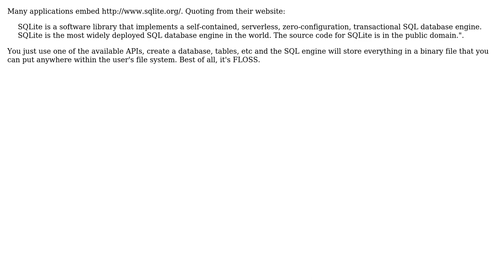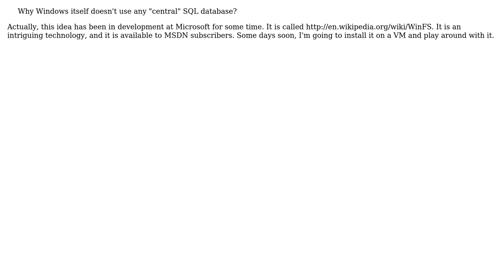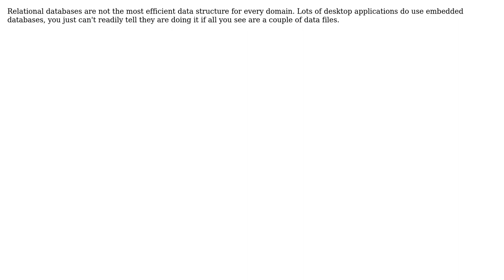Software Engineering: Why SQL is not so widespread in large desktop applications? (6 Solutions!!)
Software Engineering: Why SQL is not so widespread in large desktop applications?

With thanks & praise to God, and with thanks to the many people who have made this project possible! | Content (except music & images) licensed under CC BY-SA | Music | Images & others | With thanks to user Rafael Vega user Jon Hopkins user Jeremy user JeffO user Ed James user Dynamic user Arseni Mourzenko user Adam Crossland and the Stack Exchange Network Trademarks are property of their respective owners. You are responsible for your own actions.